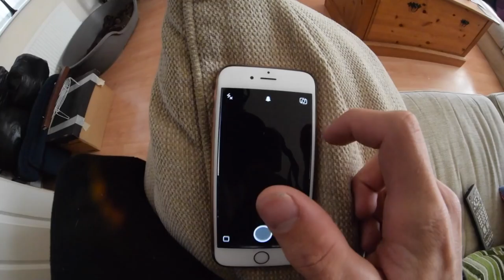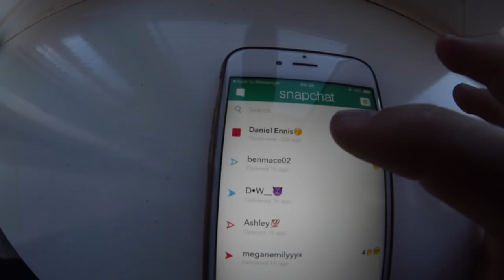A HOT SPRING DAY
Just a quick vlog of some riding stuff from yaxley the other day!

Add Me on SnapChat Landornie